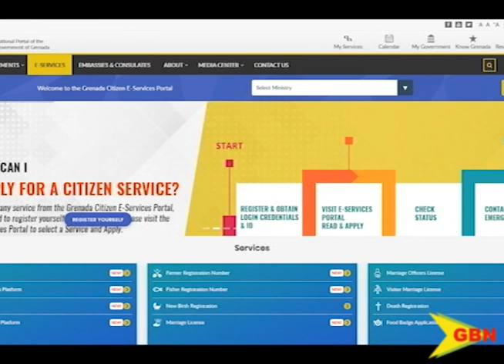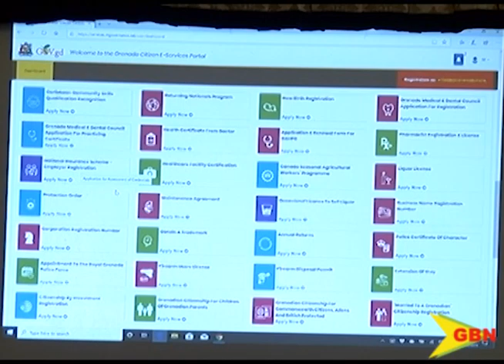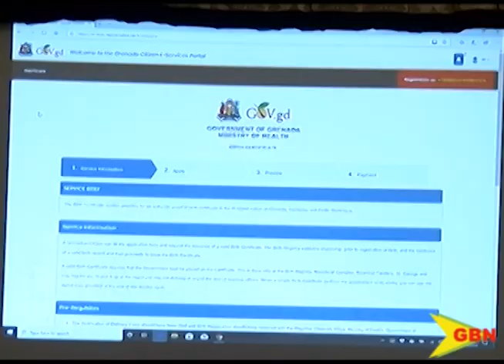Web portal update 03 01 20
The government web portal is the first step towards creating access for Grenadians however Permanent Secretary for ICT Finley Jeffrey highlights that the payment gateway is not yet available.